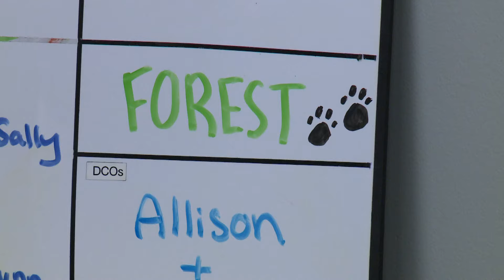Great Dane from Maine could win national recognition as therapy dog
Forest is a therapy dog that helps a variety of people, from soldiers to students. Forest is a candidate in the Pet Partners' Pet of the Year Competition.